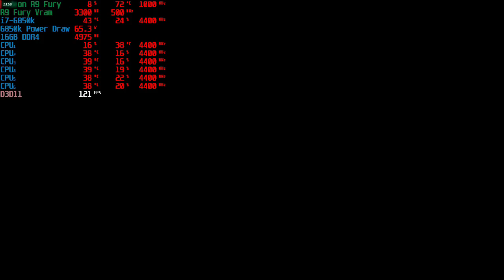NBA 2k17 Season| Game 38| MIA vs LAL| 1280x720| High Settings| 8xaa| Ultra Shaders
(Intel) R (Core) i7-6850k @ 4.4ghz| 1.37v
Sapphire R9 Fury Tri-x oc
16gb Geil DDR4@3400mhz| 1.35v